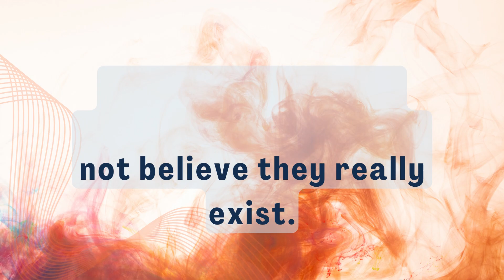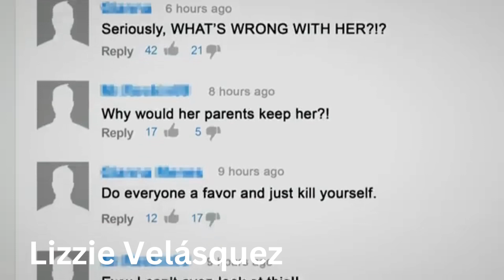Unbelievable Humans: Extraordinary People You Won't Believe Exist | Informative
Prepare to have your mind blown as we introduce you to extraordinary individuals who defy all expectations! From incredible talents to unbelievable stories, these amazing people will leave you in awe. You won't believe they exist!